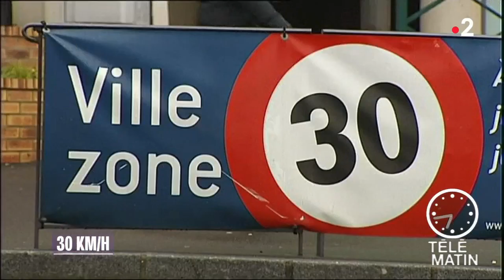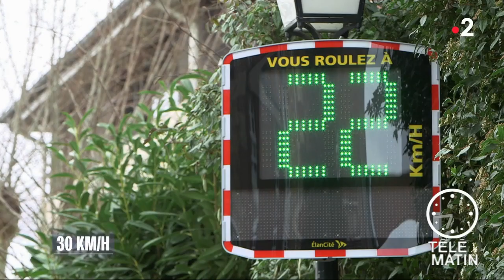Auto - Zone 30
Chroniqueuse : Anne-Christine Horent

En 2020, l’ensemble de Paris, sauf les grands axes, sera en zone 30. Cet aménagement devrait réduit le risque d'accidents et favorise piétons et vélos.
À la fin de l’année 2017, 45% de la voirie parisienne était déjà limitée à 30 km/h.
Nous nous sommes rendus à Noisy-le-Roi en région parisienne qui applique le 30km/h en ville depuis deux ans et Villepreux dans les Yvelines qui est en passe de s'y mettre.